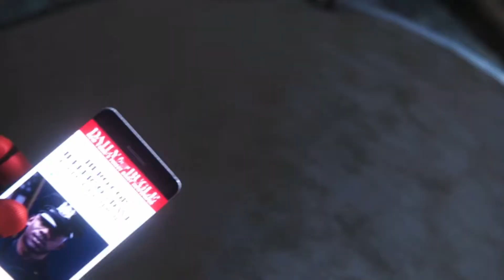Spiderman PS4 Walkthrough Home Sweet Home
Peter Find a Spidey Drive